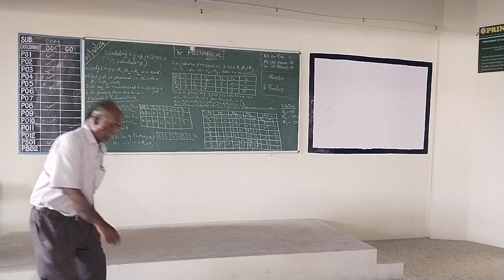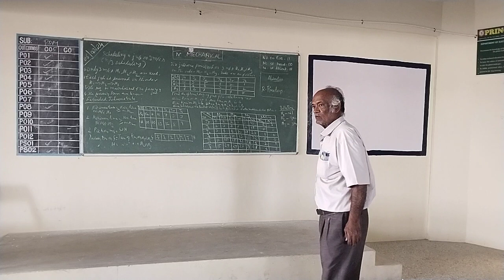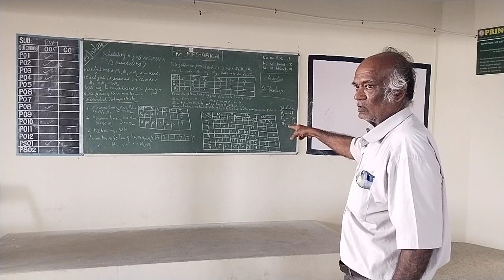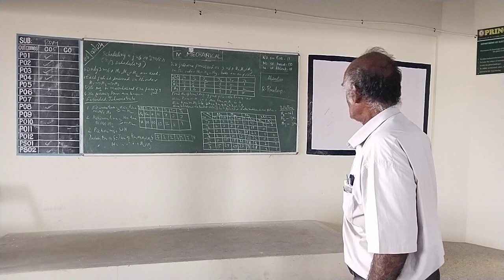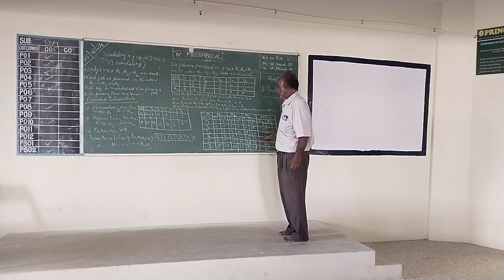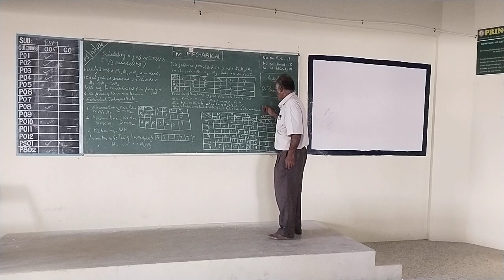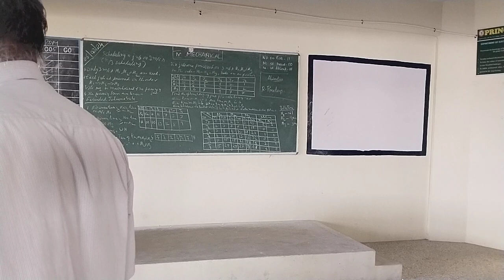IV MECH PPC UNIT 4 JOHNSON'S RULE 06 02 2024